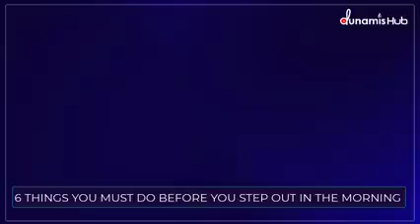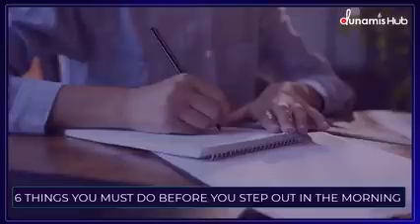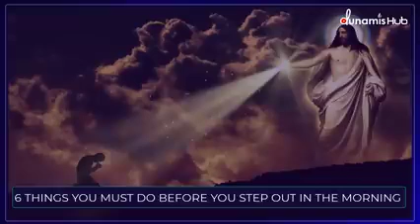The Ministry of Intersection (Apostle Joshua Selman)